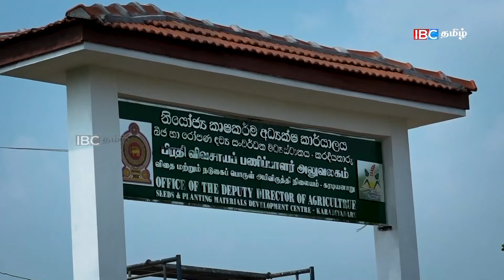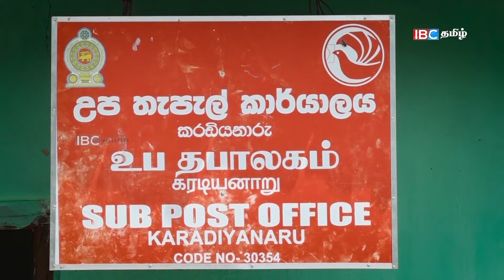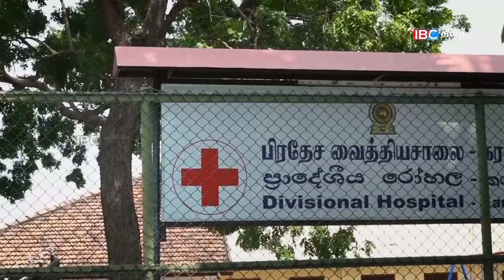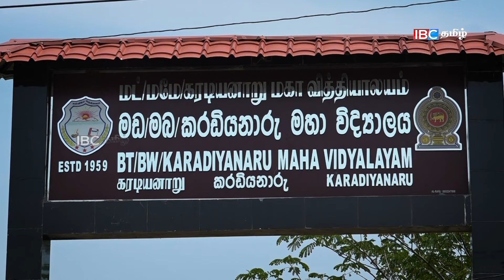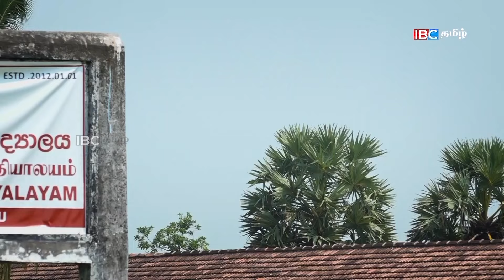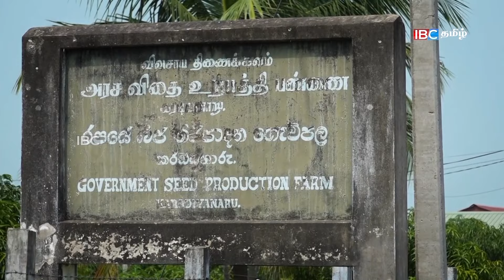மட்டக்களப்பின் கரடியனாறு | Batticaloa | Karadiyanaru | Vanakam Thainadu